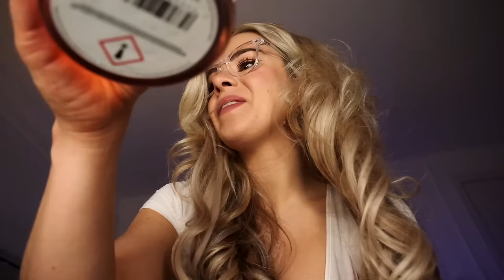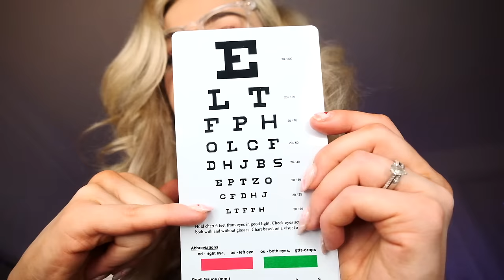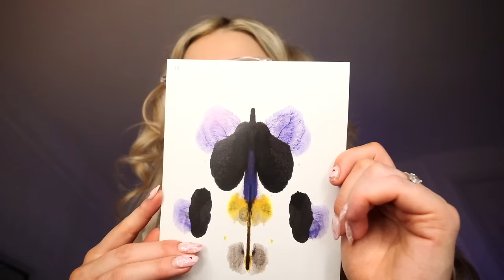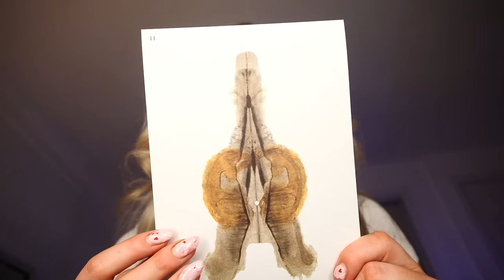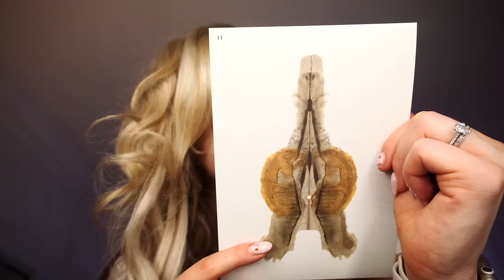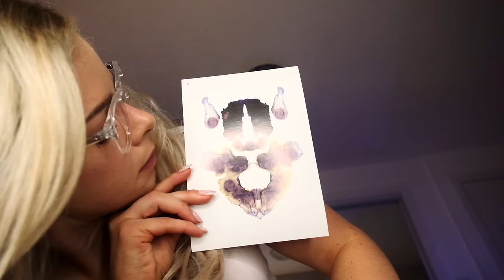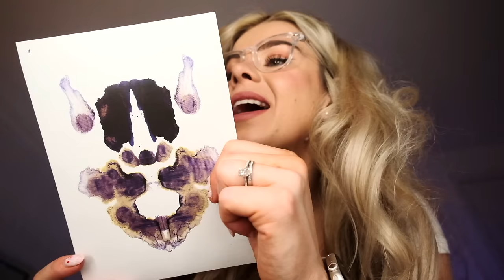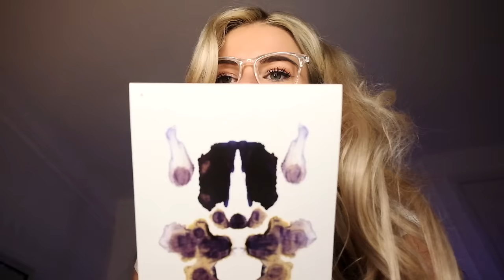ASMR UNPROFESSIONAL CRANIAL NERVE EXAM... IN YOUR BED 💤❤︎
Let me give you a personal cranial nerve exam all tucked up in your bed. With ear to ear whispers, strict instructions and lots of tingly sounds. This video is intended to calm your anxieties, relieve stress and help you sleep.